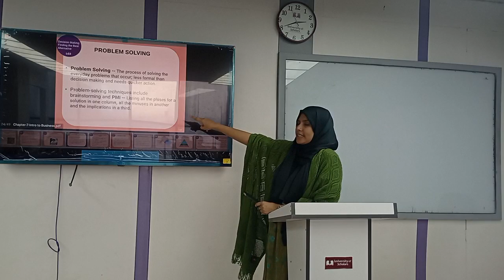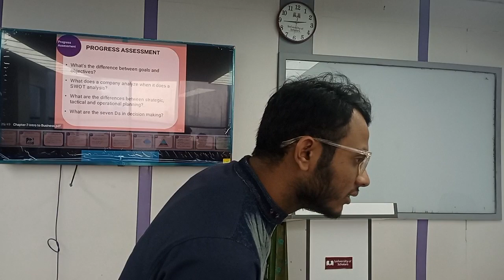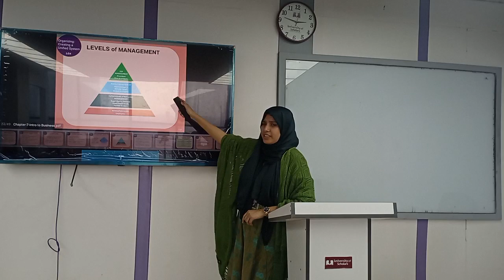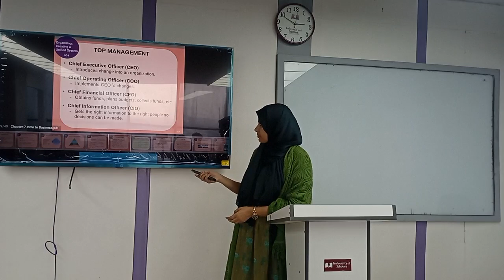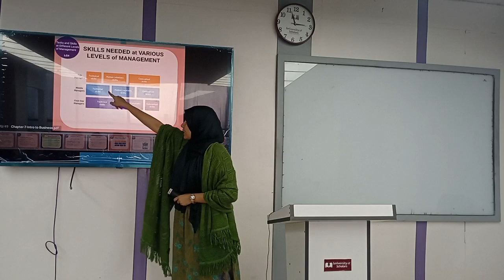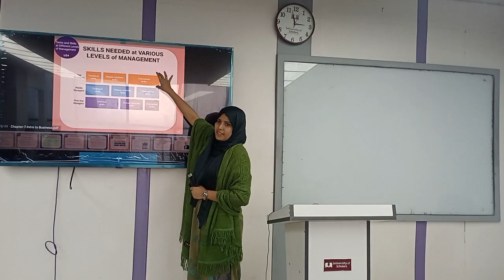Introduction To Business | Chapter-7 | P-2| BBA| Umme kulsum | University of Scholars